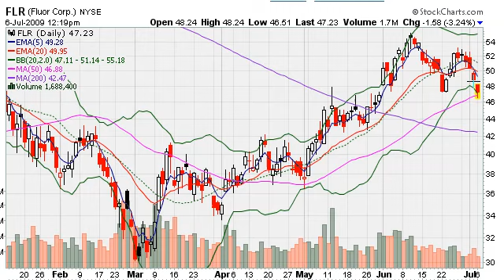MarketTamer.com: FLR Adjustment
The power of adjusting to the trend is revealed.